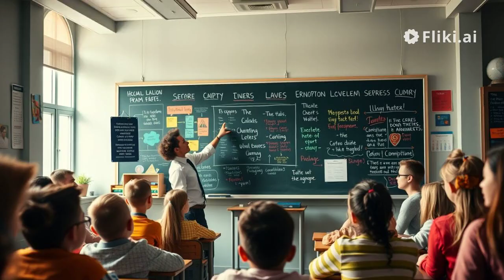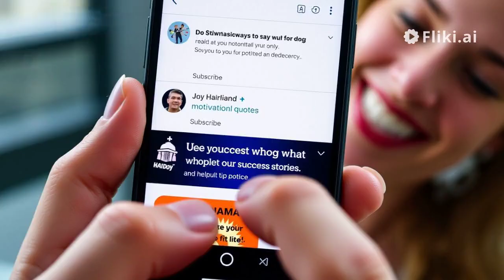Motivasi semangat meraih tujuan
Semangat meraih tujuan